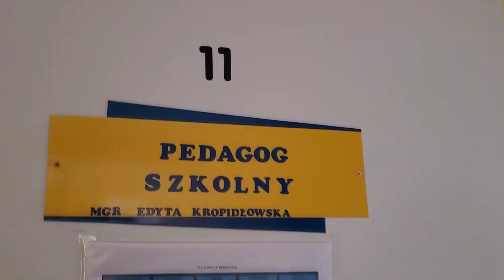Szkolne sprawy/odkryta prawda - Gdzie jest klucz!